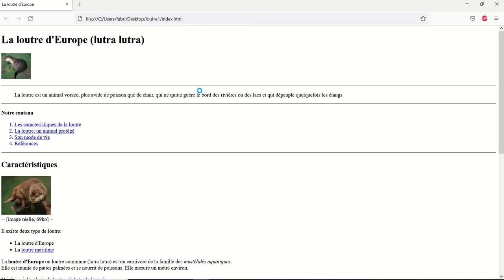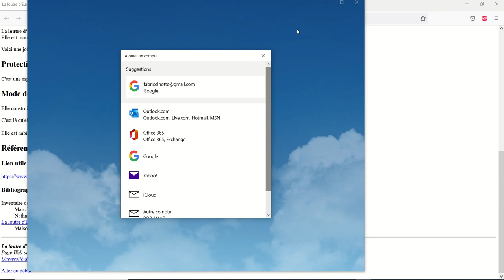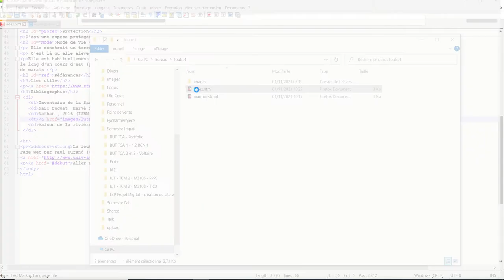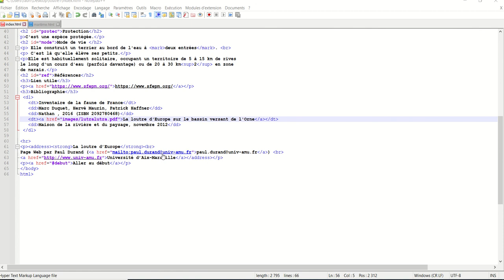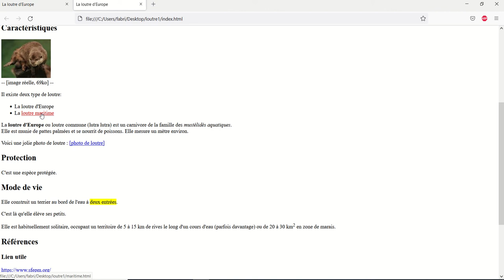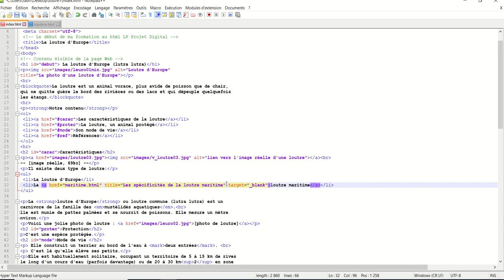HTML 013 Les liens hypertextes3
Points traités dans cette vidéo :
- Lien vers une adresse mail
- Téléchargement de fichier via un lien hypertexte
- Afficher une infobulle au survol de la souris
- Ouvrir une page dans un autre onglet